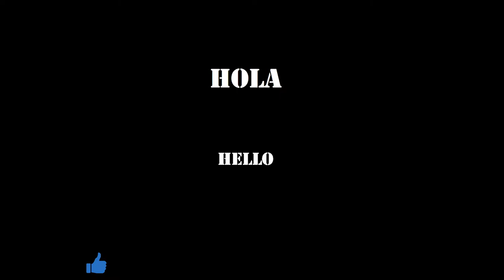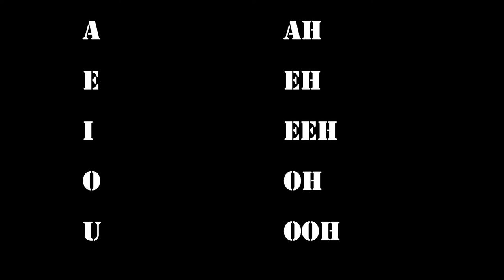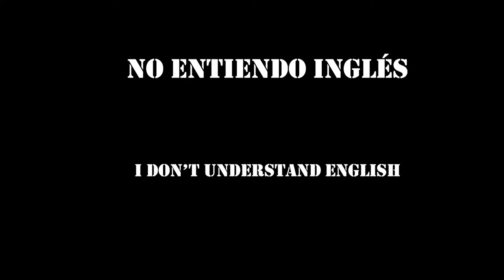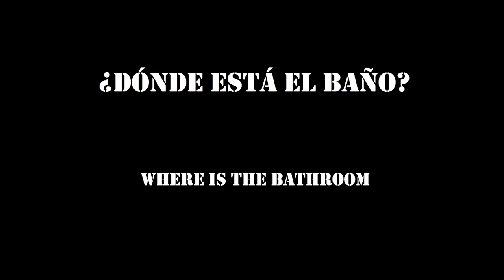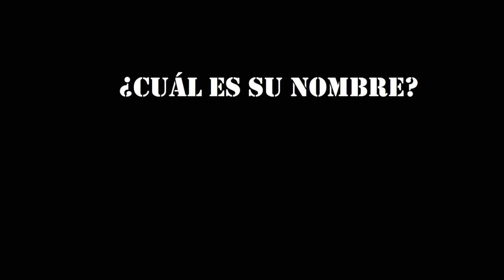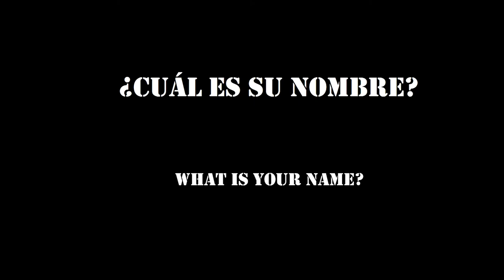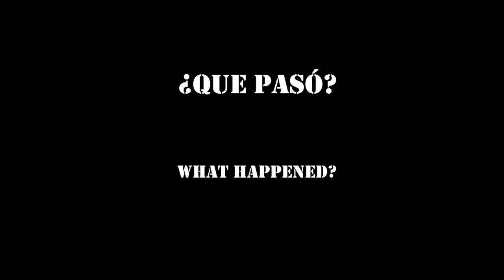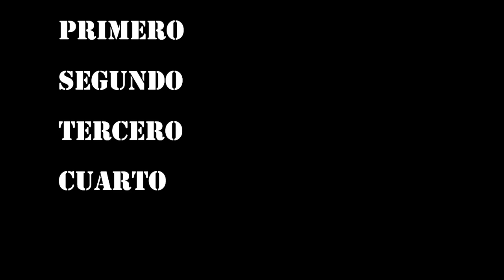Spanish Phrases Everyone Should Know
For beginner Spanish language learners, there are some phrases they have to know at the start. Some of them are pretty easy, some not that much.

With this video, and the next one I will upload on Spanish Words, you can get started learning Spanish the best way. Spanish conversation can seem tough for beginners, but, in this video, you can understand Spanish phrases the most easiest way and if you are a beginner, this video is for you. After watching this video, you can easily learn Spanish and also find out how to learn Spanish.